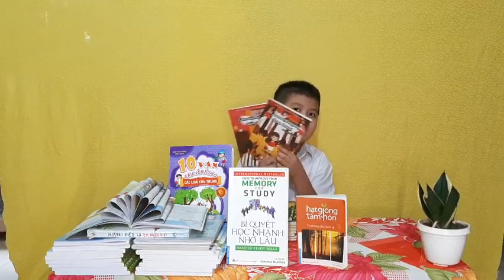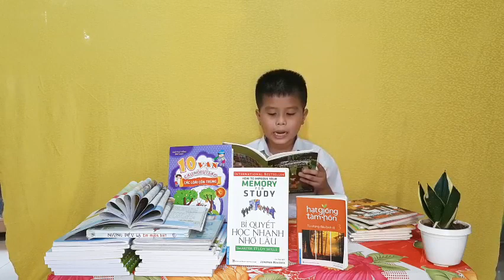TCH.066 PHAN NGUYỄN NHỰT LÂM - TH LONG HƯNG